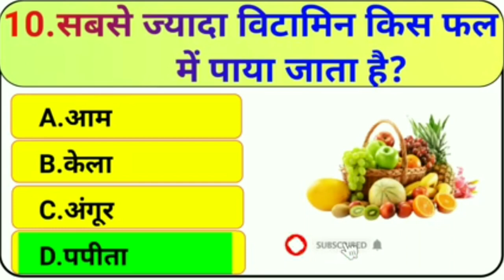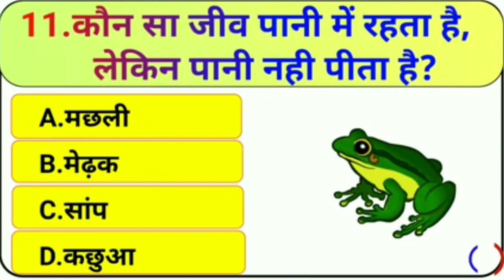General knowledge questions and answers || GK quiz